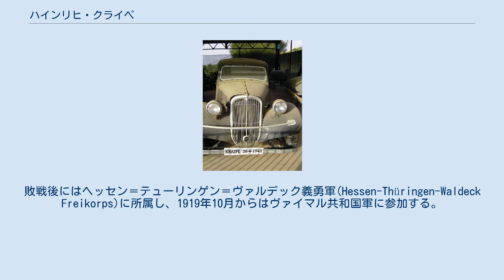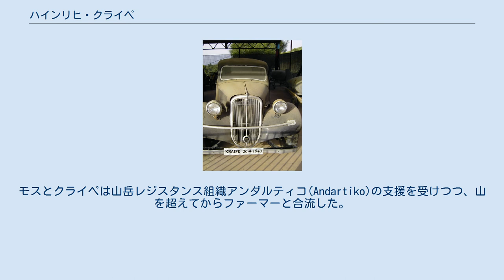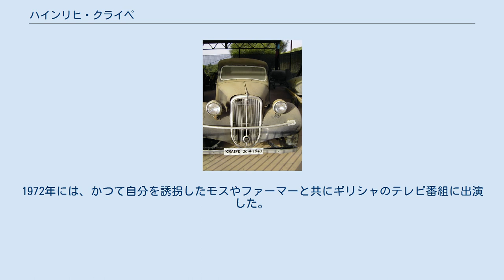ハインリヒ・クライペ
カール・ハインリヒ・ゲオルク・フェルディナント・クライペ（Karl Heinrich Georg Ferdinand Kreipe, 1895年6月5日 - 1976年6月14日）は、ドイツの軍人。
1944年4月、イギリス軍とクレタ・レジスタンスの共同作戦によりギリシャ・クレタ島から誘拐された事で知られる。
 クライペはテューリンゲン州・ニーデルシュピールにて生を受けた。
第一次世界大戦が始まると陸軍に志願し、1915年12月までに中尉になる。
敗戦後にはヘッセン＝テューリンゲン＝ヴァルデック義勇軍(Hessen-Thüringen-Waldeck Freikorps)に所属し、1919年10月からはヴァイマル共和国軍に参加する。
1939年までに大佐に昇進する。
 クライペは第58歩兵師団第209歩兵連隊長として第二次世界大戦の勃発を迎え、フランス侵攻に参加した後、東部戦線に移ってバルバロッサ作戦最中のレニングラード包囲戦に参加した。
1941年10月13日、騎士鉄十字章受章。
1942年5月までレニングラード戦線で指揮をとった後、ドイツ本国に呼び戻され、軍政及び教育に関する業務に就く。
1943年6月には第79歩兵師団長として再び東部戦線に戻り、10月まで戦う。
1944年3月1日、クライペはフリードリッヒ＝ヴィルヘルム・ミュラー将軍の後任としてクレタ島守備隊司令を兼ねる第22歩兵師団長に就任する。
 1944年春、連合国軍は「クレタの屠殺者」として知られていたミュラー将軍の拉致を計画した。
この作戦は在ギリシャの英国特殊作戦執行部(SOE)エージェントであるパトリック・リー・ファーマー少佐とビル・スタンリー・モス大尉によって指揮され、またクレタ・レジスタンスの協力を得ることとされていた。
しかし作戦発動前にミュラーは島を去り、SOEではこの作戦をそのまま後任者クライペの誘拐に転用した。
 クライペの公用車 4月26日夜、クライペはアルカネスの守備隊司令部から出発し、イラクリオンから約25km離れた司令官公邸ヴィラ・アリアドニ(Villa Ariadni)に向かった。
司令官公邸は厳重に警備されていたものの、当時クライペ自身は護衛を連れていなかった。
ファーマー少佐とモス大尉はドイツ軍野戦憲兵下士官の制服を着用して公邸から1km手前に立ち、やがてクライペの公用車が現れると運転手に通行証の提示を求めた。
そして公用車が停車すると、ファーマーはクライペ側の扉を開けて拳銃を奪うとそれを突きつけクライペを脅し、さらに運転手を引き摺り出したモスが運転席に飛び乗った。
現在、アルカネスにはこの誘拐作戦の記念碑が残されている。
モスが運転する公用車は22個の検問を通過し、1時間半かけてイラクリオンを離れた。
その後、ファーマーは一時モスとクライペから離れ、既に島からの脱出が行われたと偽装するべくいくつかの荷物と共に離れた場所へ公用車を放棄した。
モスとクライペは山岳レジスタンス組織アンダルティコ(Andartiko)の支援を受けつつ、山を超えてからファーマーと合流した。
ドイツ軍守備隊の追跡を受けつつも、クライペを連れた誘拐部隊は回収部隊が到着する予定の島の南側を目指した。
1944年5月14日、彼らはローダキノ(Rhodakino)近くのペリステレス(Peristeres)海岸より機動艇第842号艇（ML 842, 艇長ブライアン・コールマン）に搭乗して島を脱出、エジプトへと送られた。
 クライペは尋問を受けた後、カナダの捕虜収容所に送られた。
後にウェールズの特殊収容所に送られ、1947年に釈放された。
1972年には、かつて自分を誘拐したモスやファーマーと共にギリシャのテレビ番組に出演した。
1976年、ノルトハイムにて死去。
 1950年、かつて誘拐作戦の指揮官の1人だったモス元大尉が誘拐作戦に関するノンフィクション小説『Ill Met by Moonlight』を発表し、ベストセラーとなった。
1957年にはこれを原作とする映画『将軍月光に消ゆ』(Ill Met by Moonlight)が制作され、マリウス・ゴーリングがクライペを演じた。